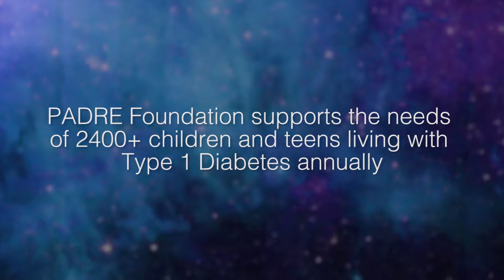PADRE Fashion Show 2018 - "I Need PADRE now!"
Opening video from the 2018 PADRE Fashion Show.

Video by Cat Eye Productions